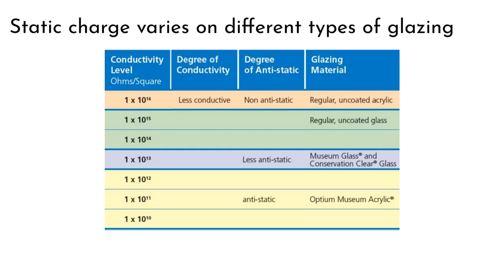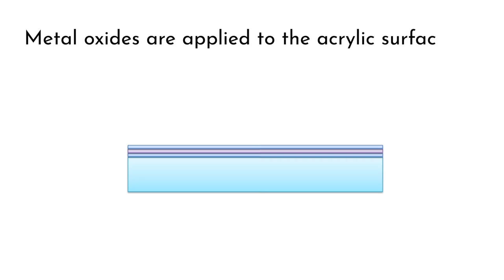Take 5: Why is Anti-Static Glazing Important?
We invite you to "Take 5" with Tru Vue, where we aspire to give you a short break from your day and provide you with five minutes of what we hope is eductional, or at least interesting, information!  Covering a variety of different topics, some of these five minutes are on subjects directly related to glazing and Tru Vue manufacturing; others are more broadly situated in the arts and heritage world.  This episode of "Take 5" is on Anti-Static Glazing and why it is important.